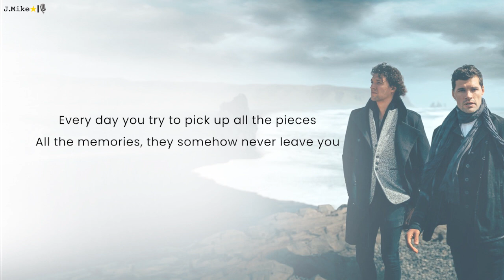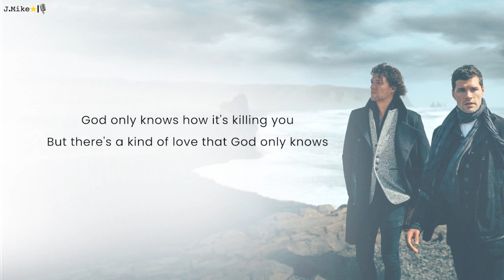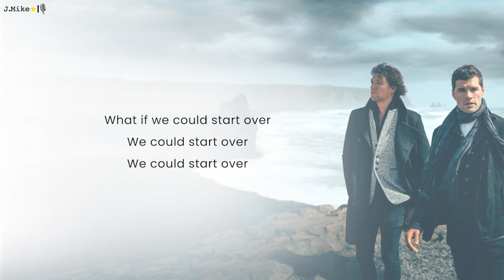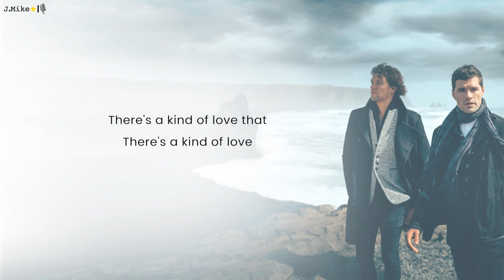🕊️|🎙️ God Only Know - for King & Country - Instrumental with backing vocals and lyrics